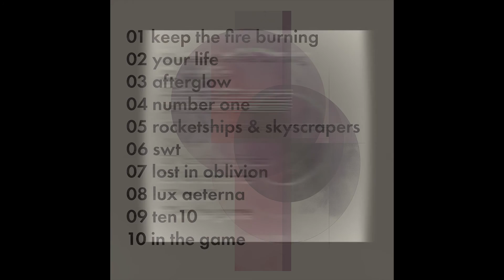Simon Shackleton - Number One (Nipped & Tucked)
Following on from the success of the Elite Force ‘Nipped & Tucked’ album release two weeks ago (20,000 streams and rising), I’m following up with Volume 2, dedicated to revitalizing some of my favourite Simon Shackleton tracks, including the previously unreleased ‘Keep The Fire Burning’.

I've meticulously edited ten tracks from my extensive back catalogue for the ‘Nipped & Tucked’ series, bringing a fresh twist to the music I love - not everyone wants 7 minute long tracks these days (but if you do, they are out there!). The second volume, out now, features infectious grooves, dark intense rhythms, twists of futurism and end-of-the-night hands-in-the air euphoria.

“Coming back to these tracks with brevity at the top of mind was a really useful and inspiring project for me. So much music I’ve made over the years has been laser-focused on dancefloor and groove to allow DJs as much flexibility as possible to use my music in their sets. ‘Nipped & Tucked’ puts the listener centre stage and invites them into my world of emotive electronic music. It’s a great way to sample some of my newer and older work in a more readily digestible format.”

The compilation series artwork is available as high-quality photo prints in my recently launched Dekor Arts Prints store on Etsy. In addition to a range of geometric and abstract music-related pieces, the store features a host of minimal retro-futuristic landscapes created by myself that will work a treat in the style-conscious home.